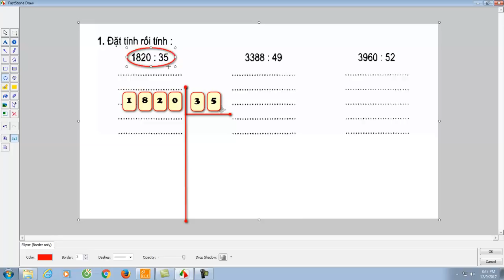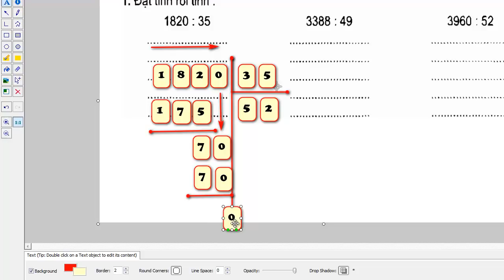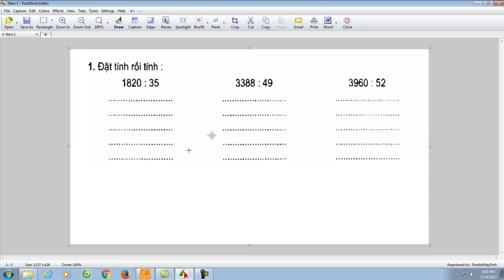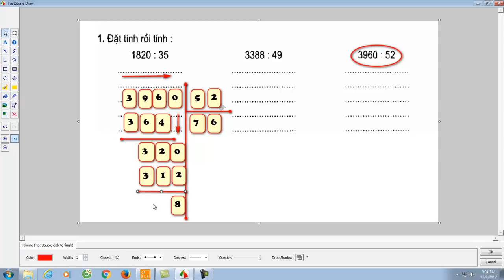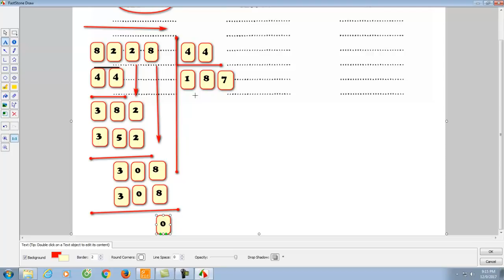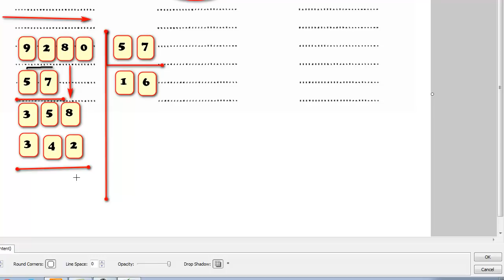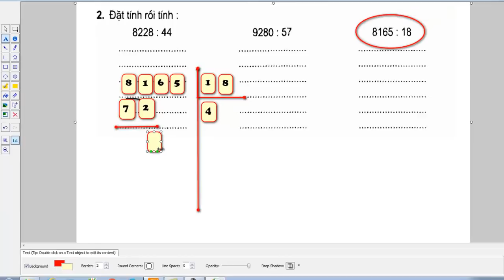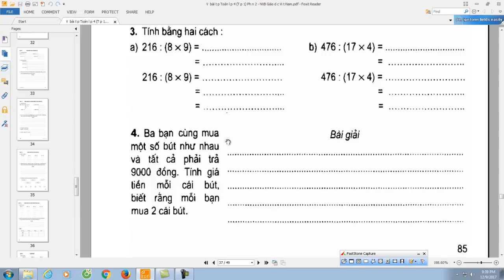vở bài tập toán lớp 4 bài 74 luyện tập phần 1|Lê thành Đô